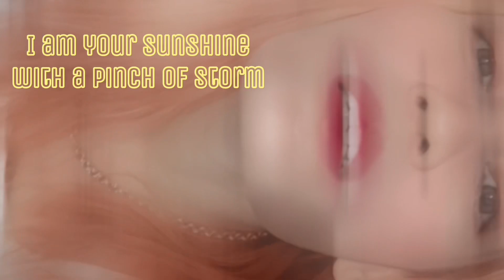Reaction to Angelina Jordan's cover of "Killing Me Softly"